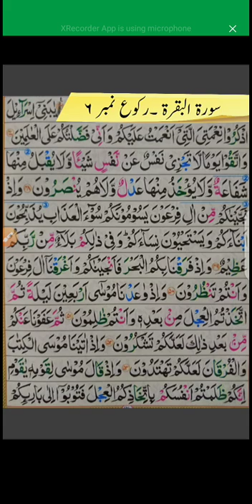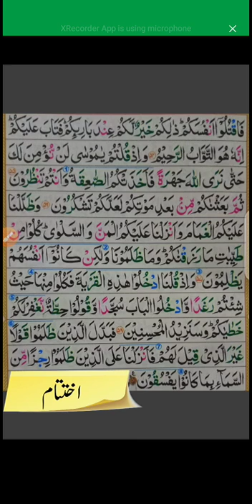ترجمہ رکوع نمبر 6